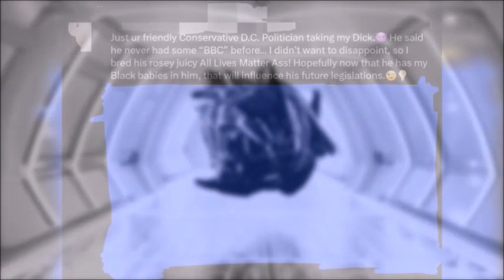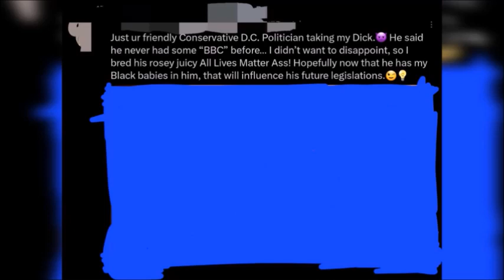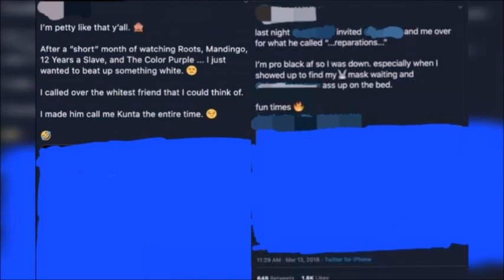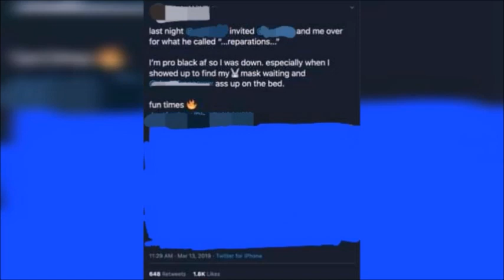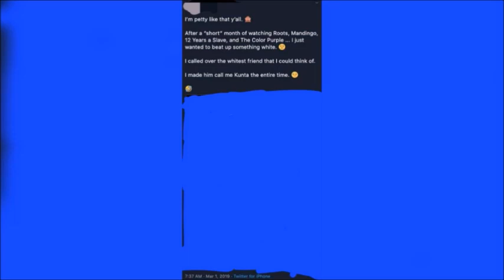Black Male Fetishization (Revisited)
Email for advertising and sponsorships as well as general questions should be forwarded to